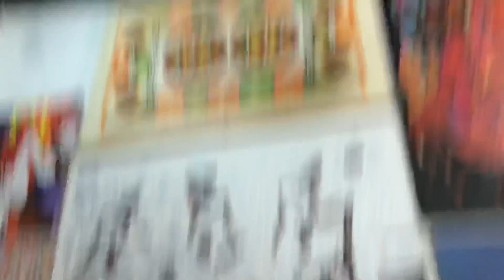KDK Industrial Ceiling Fans and 2 Conex Ceiling Fans at a Gift Shop (2018 Remake)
They cut half of the store in half so the other half of the KDKs were sold after downsizing the store space.  Enjoy!